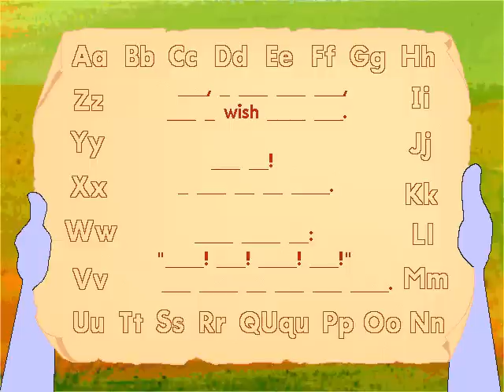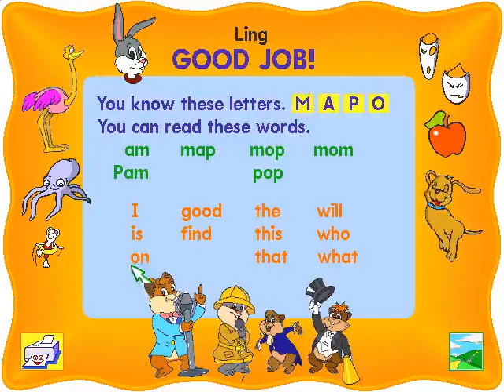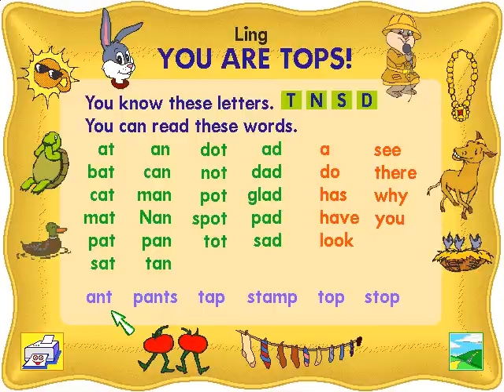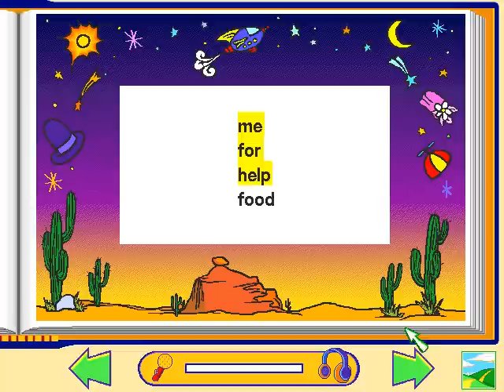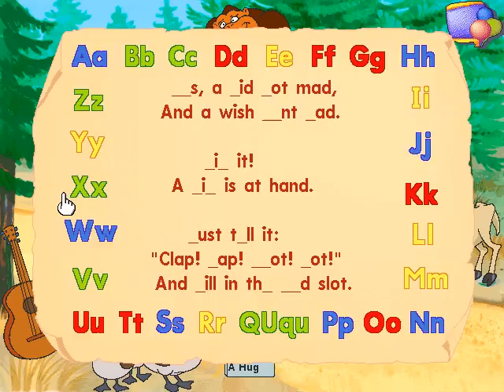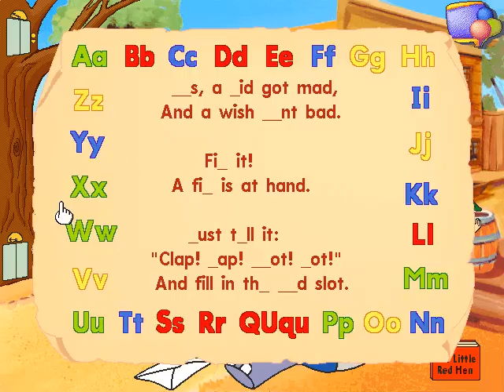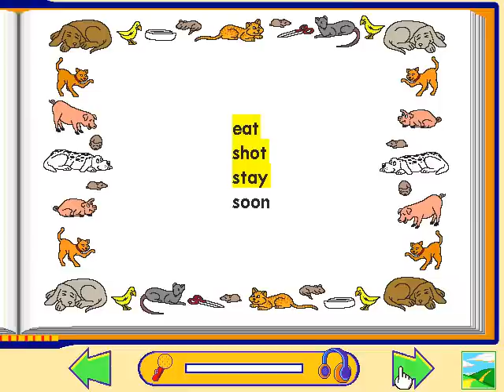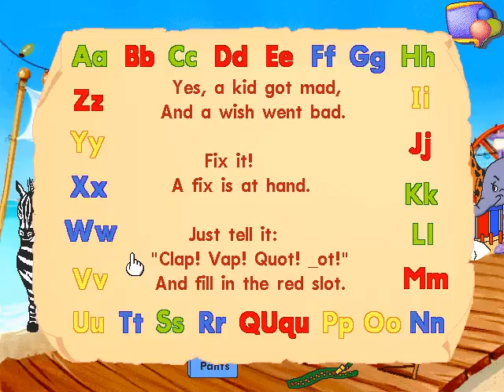Reader Rabbit Learn to Read with Phonics Preschool & Kindergarten Full Walkthrough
Reader Rabbit Learn to Read with Phonics Preschool & Kindergarten is a game created in 2000 by The Learning Company. In this game, you must help Mat the Mouse and Reader Rabbit undo Mat's wish about having all the words disappear in Wordville.